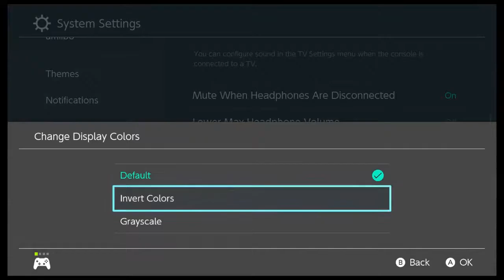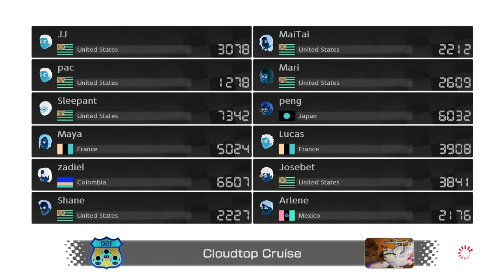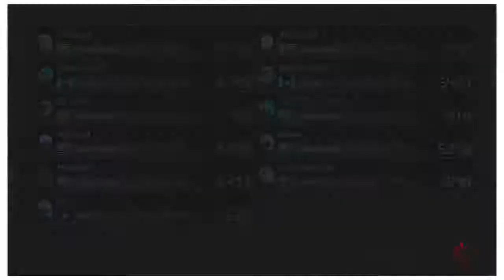Anyone else forget the switch could do this? - Mario Kart 8 Deluxe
Playing some Mario Kart 8 Deluxe races using inverted colors, a feature I have seen no one using ever (and for good reasons lol).